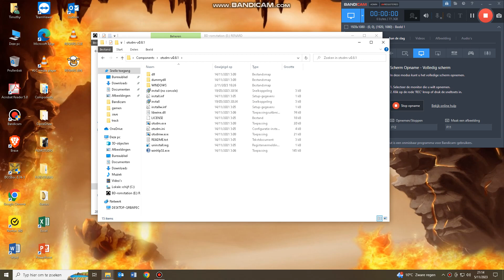James Renard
Spy Fox Français